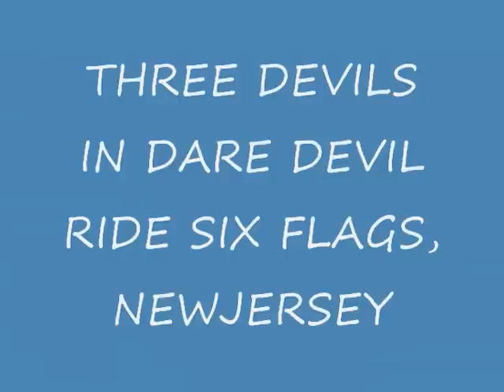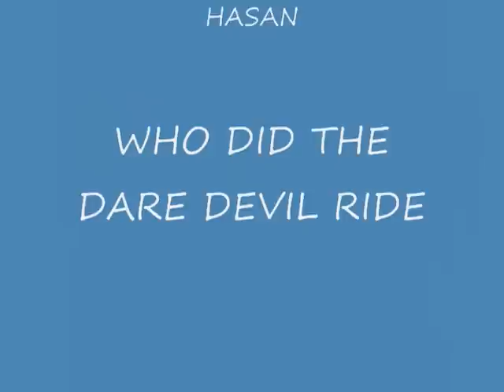THREE DEVILS DOUN A DARE DEVIL RIDE (SIX FLAGS,NJ)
SYED NOMAN HASAN
YASIR
ISTIAQUE LEGHARI
DOUN DARE DEVIL RIDE
ONE OF WORLDS MOST DANGEROUS RIDE
OVER 25O FEET IN LENGTH
ENJOYED ALOT